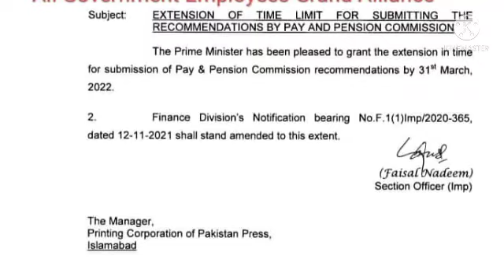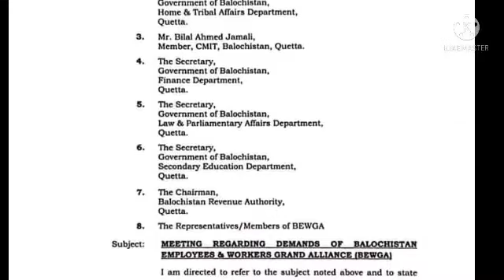31 march most important for govt employees|| big decision expected during next week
31 march most important for govt employees|| big decision expected during next week||@goodemployeesnews